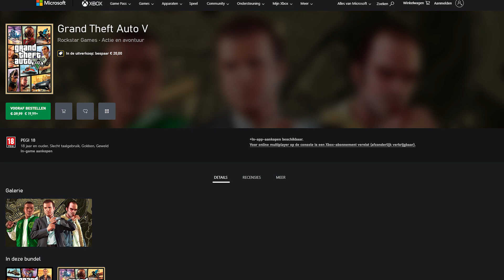Grand Theft Auto 5 voor PS5 en Xbox Series - Review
Oude liefde roest niet. Dat bewees Rockstar al in 2014. Toen brachten ze GTA 5 voor het eerst naar een volgende generatie consoles. En nu, acht jaar later, doen ze weer precies hetzelfde. En ze durven er zelfs weer geld voor te vragen. Wij hebben uitgezocht of dat terecht is en wat precies de verbeteringen zijn.

Partner Manager Gaming: Dirk-Jan Hartog
Redactie: Alie Sierkstra, Cody van den Bogert, Dwayne Vrancken, Florian Houtkamp, Floris de Bijl, Jacco Peek, Jurjen Tiersma, Laura Kempenaar, Lucas May, Marvin Toepoel, Niels Arts, Peter Koelewijn, Ron Vostermans, Tjeerd Lindeboom, Samuel Hubner Casado, Sven Scholte
Hoofdredacteur PU Magazine: Wouter Brugge
Video Producer: Enno de Graaf
Account Manager: Michiel Kramer
Freelance Editor: Luuk Hijne
Video Stagiaires: Evander Hobbs en Mannes Huizinga
Redactie Stagiaires: Rogina Hassan en Tijn Kranen